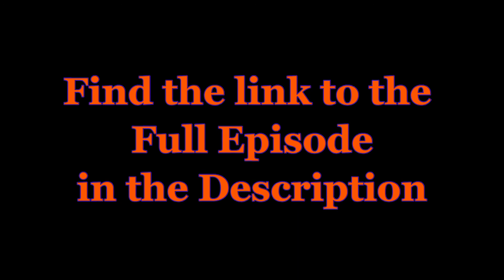Plot Twist S1E3 - Ghost Shark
Plot Twist is a comedy podcast where movie lovers come together to try to defend underrated, undervalued, or just straight-up trash movies. This episode features SweetHart's first competitor, a Sci-fi "Classic" known as Ghost Shark. Is it underrated or undervalued? That's up to you to decide! Comment and let us know your thoughts!

SweetHart Entertainment - @SweetHartEntertainment
SweetHart - @SweetHartthecomedian
Mark with a C - @schrute.fan
Andy - @roflhouse5
Katy Dimondi - KatyDMakeup

Thank you for your Support! Your support goes directly towards our goal of providing quality Entertainment to spread positivity through laughter, making the world a slightly better place. Thank you for helping us on this journey!